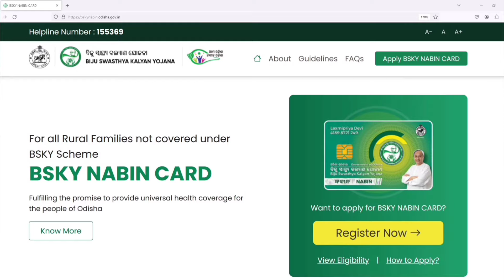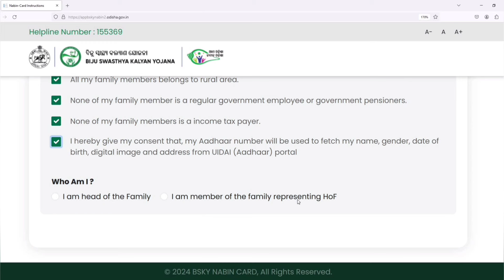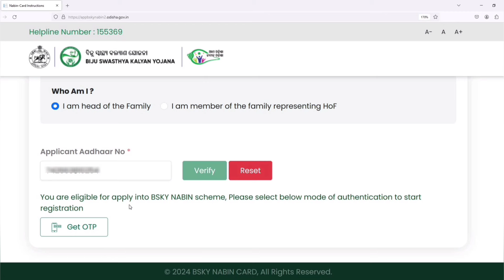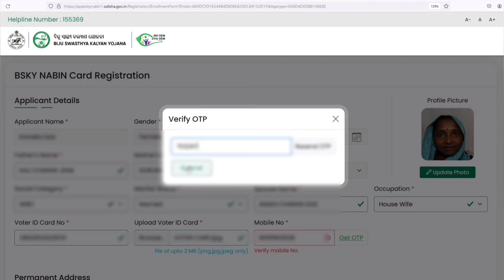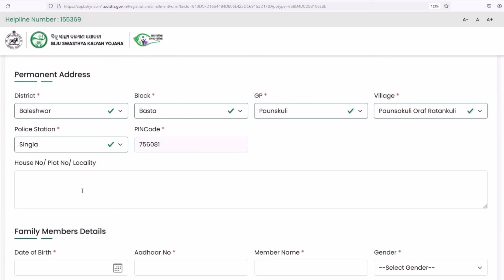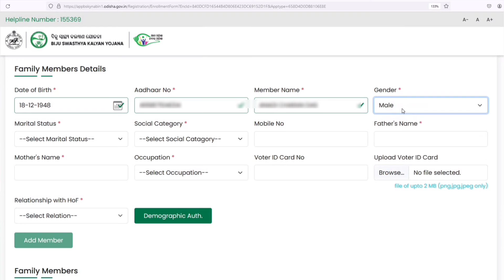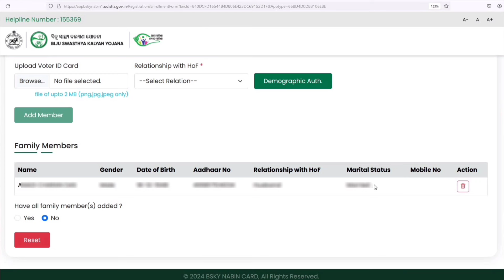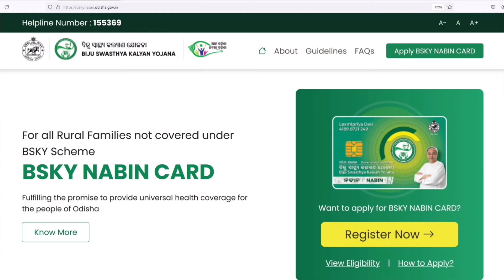BSKY Nabin Card Online Apply || BSKY Card Online Apply Kemiti Kariba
BSKY Nabin Card Online Apply || BSKY Card Online Apply || BSKY Card Online Apply Kemiti Kariba

01- Resident Certificate
02- Income Certificate
03- Caste Certificate
04- Birth Certificate
05- Death Certificate
06- Disability Certificate
07- Character Certificate
08- Legal Heir Certificate
09- Passport
10- New Pan Card
11- Correction Pan Card
12- Voter Card
13- Ration Card
14- Health Card
15- Labour  Card
16- E-Shrama Card
17- Learner Licence
18- Driving Licence
19- Lineman Permit-MV Licence
20- Wireman Permit-MV Licence
21- Workman Permit-HT Licence
22- Old Age Pension
23- Widow Pension
24- Resume, Bio Data and CV Making
25- Educational Certificate Registration
26- EPFO/ PF Apply
27- Gharabari Apply
28- PM Kisan Online Apply
29- Kalia Yojana Online Apply
30- All Types of Online Job Apply
31- All types of Online Pension Apply
32- E- Admission Related Form Apply
33- All types of Online Scholarship Apply
34- High security number plate Online Apply
35- All types of Online Payment like E-Bill, E-Pauti, Electric Bill Payment Etc.